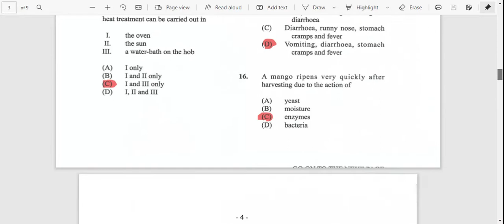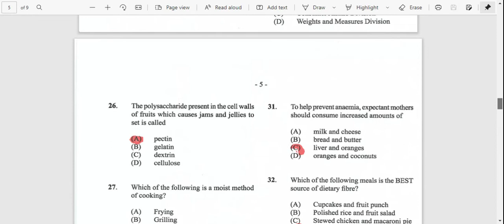Csec Food,Nutrition and Health 2019 (Question 1-30)